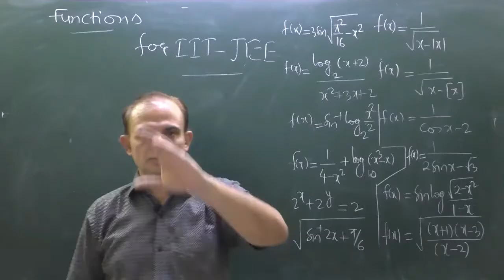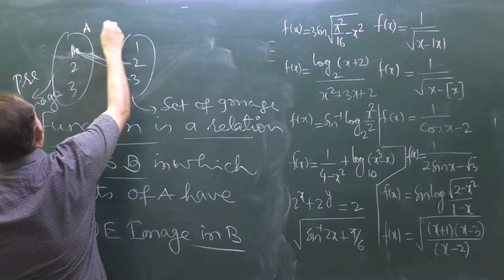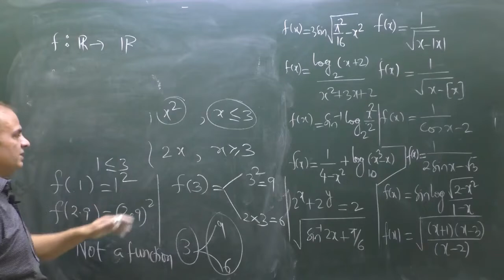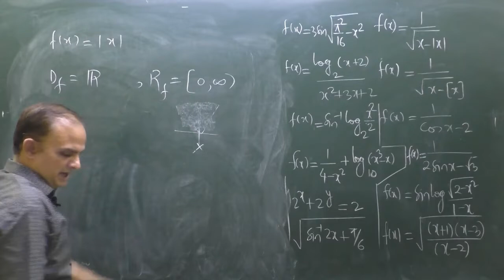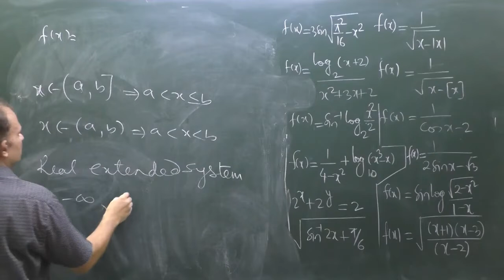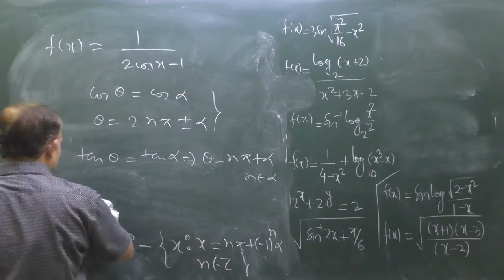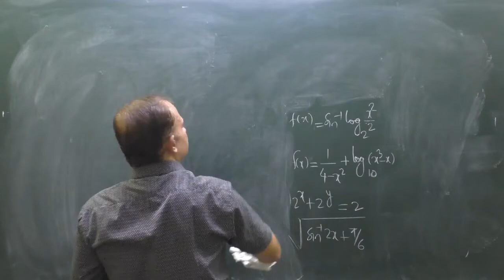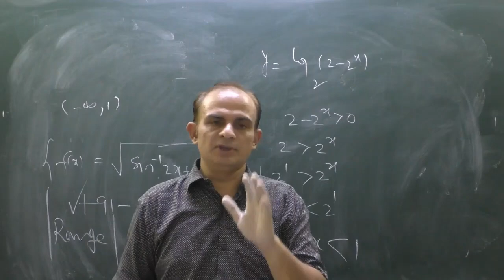Function IIT JEE Domain of a Function|Most Important Questions of IIT-JEE | Part-1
Function-1|IIT-JEE|Domain of a Function|Important Question of IIT-JEEE